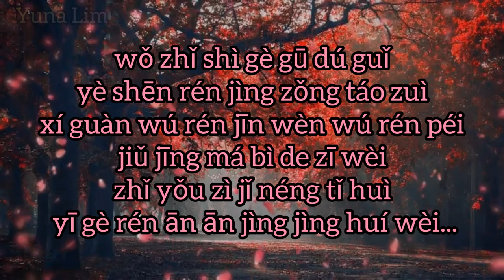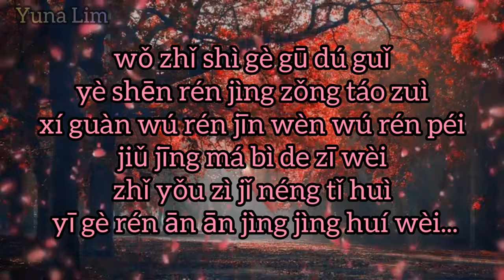Qi Shi Wo Hen Lei 其实我很累 (Sebenarnya Aku Sangat Lelah) An Er Chen 安儿陈 Lyrics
其实我很累
演唱 : 安儿陈

一个人夜里的黑
只有烟酒把我陪
感觉整个世界好无味
无趣压抑的卑微
总感觉自己好累
可生活还是要去面对

其实我怕不是黑
更不怕的就是鬼
怕是人伤我面目全非
经历过太多是非
看透了人间虚伪
人生就这么无趣无味

其实我活得很累
只是不擅长流泪
习惯了在深夜里买醉
谁不知喝酒伤胃
谁不知抽烟伤肺
可只有它能给我安慰

我只是个孤独鬼
夜深人静总陶醉
习惯无人津问无人陪
酒精麻痹的滋味
只有自己能体会
一个人安安静静回味

其实我怕不是黑
更不怕的就是鬼
经历过太多是非
看透了人间虚伪

其实我活得很累
只是不擅长流泪
谁不知喝酒伤胃
谁不知抽烟伤肺

我只是个孤独鬼
夜深人静总陶醉
酒精麻痹的滋味
只有自己能体会

Qi Shi Wo Hen Lei
其实我很累
actually i'm really tired
An Er Chen 安儿陈

English translation

alone in the dark night
only cigarettes and wine can accompany me
Feeling the whole world is so bland

depressed and helpless humility
but have to face it
I always feel so tired

Actually I'm not afraid of the dark
I'm not afraid of ghosts either
What I'm afraid of is people who hurt me
until it can't be recognized

have experienced too much truth and wrong
all seen from the hypocrisy of the world
why is life so bland and helpless

actually my life is very tired
just can't cry
already used to getting drunk in the middle of the night

who doesn't know that drinking alcohol can hurt the stomach
Who doesn't know smoking can damage the lungs?
only he can provide comfort

I'm just a lonely ghost
late at night the silent always drunk
already used to without talking, no one to accompany

taste of alcohol paralysis
only you can experience it
alone quiet and calm enjoying the rest of the taste in the heart

其实我很累
sebenarnya aku sangat lelah

Indonesian translation

sendirian di malam hari yang gelap
hanya rokok dan arak yang bisa menemaniku
Merasa seluruh dunia begitu hambar

kerendahan hati yang tertekan dan tidak berdaya
tetapi harus menghadapinya
selalu merasa diriku sangat lelah

sebenarnya aku tidak takut gelap
aku juga tidak takut akan hantu
yg ku takuti adalah orang yg menyakitiku
hingga tidak bisa di kenali

telah mengalami terlalu banyak kebenaran dan kesalahan
semua terlihat dari kemunafikan dunia
mengapa kehidupan begitu hambar dan tidak berdaya

sebenarnya hidupku sangat lelah
hanya saja tidak bisa menangis
sudah terbiasa mabuk di tengah malam

siapa yang tidak tahu jika minum arak bisa menyakiti perut
siapa yg tidak tahu merokok bisa merusak paru-paru
hanya dia yang bisa memberikan kenyamanan

aku hanyalah hantu yang kesepian
larut malam yang sunyi selalu mabuk-mabukan
sudah terbiasa tanpa ngobrol, tiada yang menemani

rasa dari kelumpuhan arak
hanya sendiri yg bisa mengalaminya
sendirian sunyi dan tenang menikmati sisa rasa di hati

💕Yuna Lim💕